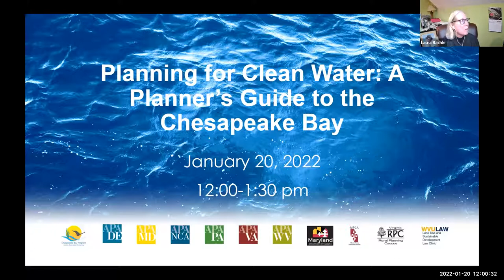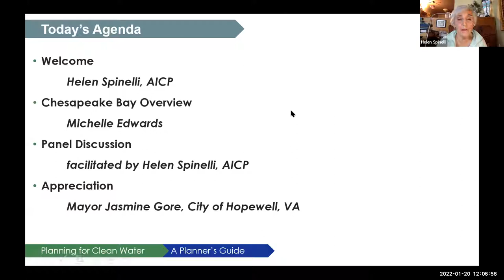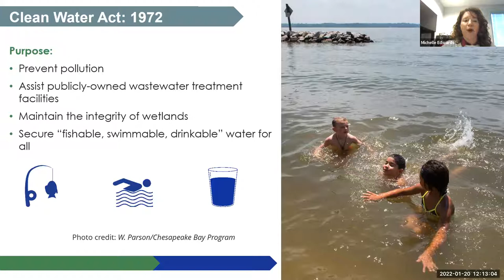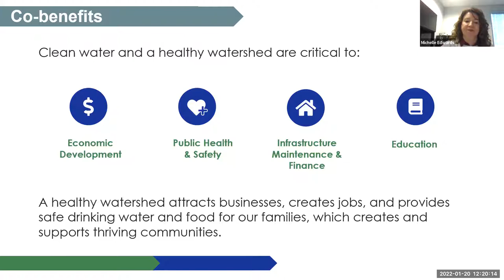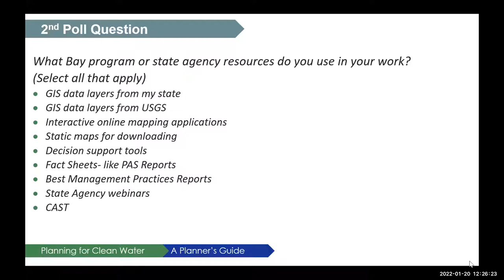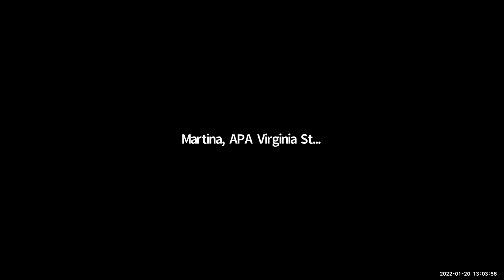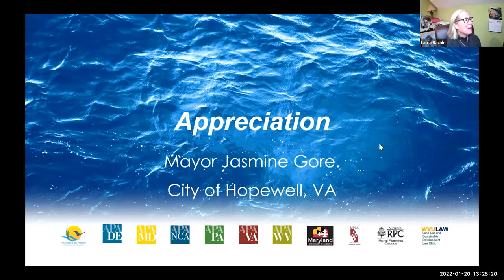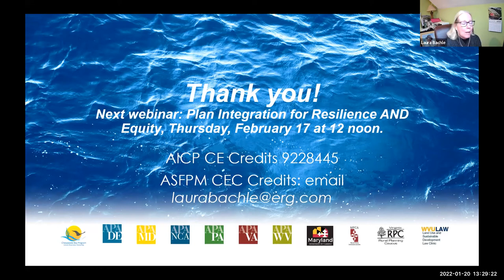Chesapeake Bay Webinar Series, A Planner's Guide to the Chesapeake Bay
This webinar will provide an orientation to the Bay, including geography, population, the Bay program, why it's important for planners to know about the Bay and how local decision-making impacts water resources.